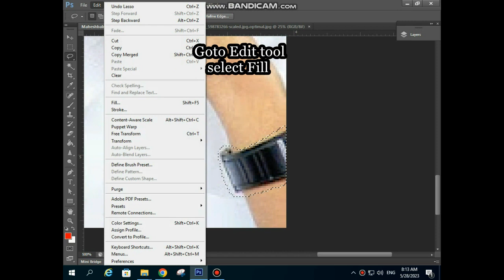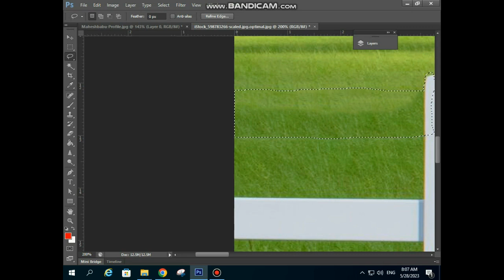Remove Fences On Photoshop /Photoshop Remove Fences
Welcome to the official Solution Tech Youtube channel. here we make videos to help you solve all techinical issues
if you have any problem comment and send message Diretly.